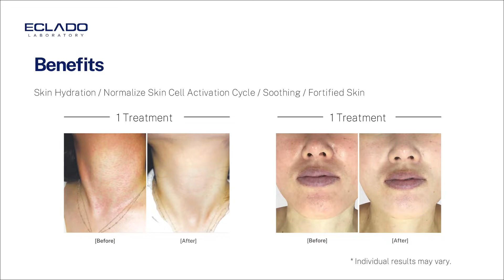Probiotic skincare for healthy skin! ECLADO S.O.S Rebalancing Immuno Treatment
ECLADO S.O.S Rebalancing Immuno Treatment

The probiotic ingredient fortifies and hydrates skin for a more healthy-looking and radiant complexion.
* Infused with fermented ingredients derived from lactic acid bacteria

Benefits
+ Skin hydration
+ Normalize skin cell activation cycle
+ Soothing
+ Fortified skin